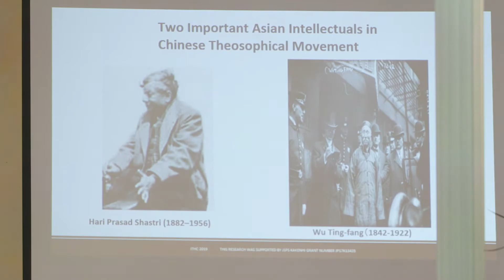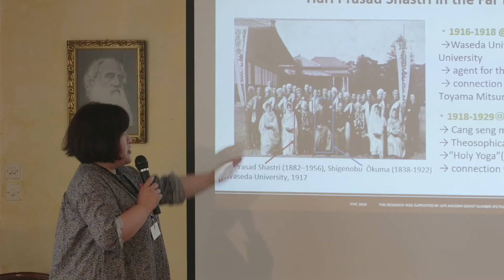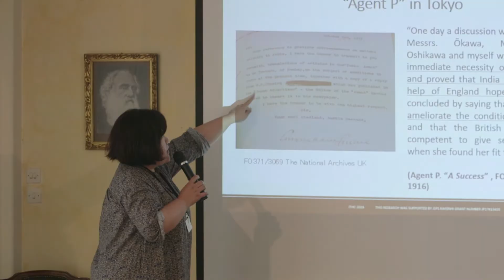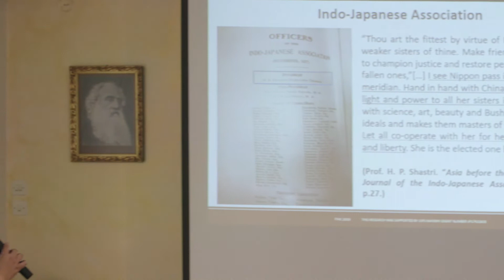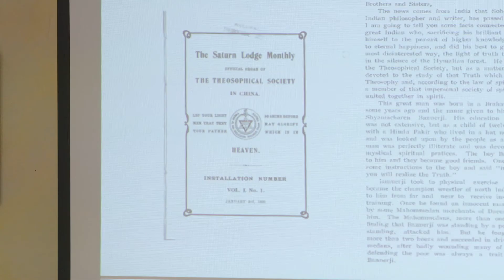H. P. Shastri (1882–1956)’s Theosophical movement in the modern Far East by Chienhui Chuang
International Theosophical History Conference, 2019, Athens, Greece.